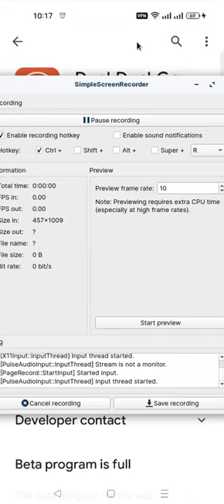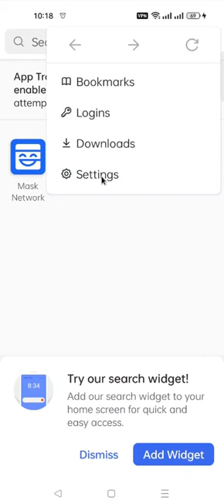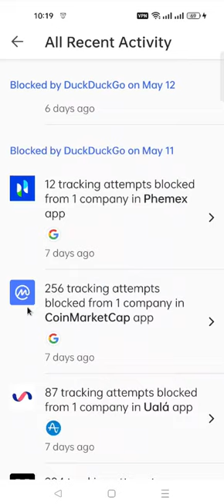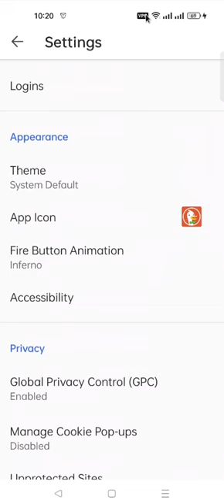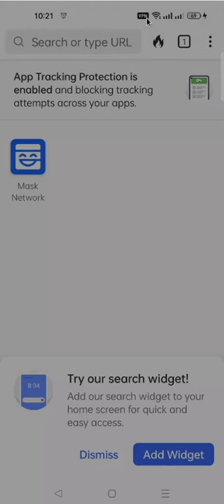Comprueba con DuckDuckGo como te expian. !Imperdible!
Hola a tod@s, Bienvenidos a su canal 𝘾𝙧𝙮𝙥𝙩𝙤𝙣𝙤𝙢𝙮, hol a a todos les comparto este corto video para que comprueben por ustedes mismos la manera en que extraen informacion de nuestros moviles, PC y portatiles sin que nos demos cuenta de absolutamente nada.

◢ Atn. 𝖢𝗋𝗒𝗉𝗍𝗈𝗇𝗈𝗆𝗒